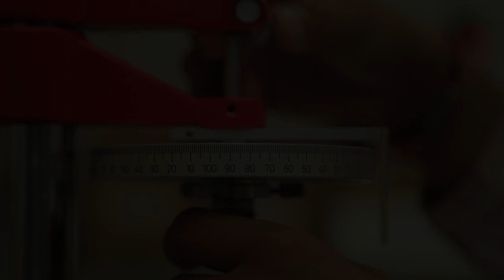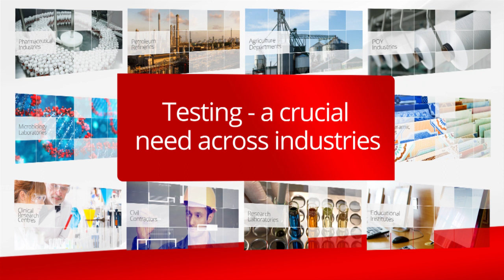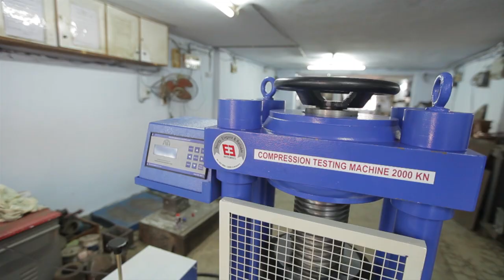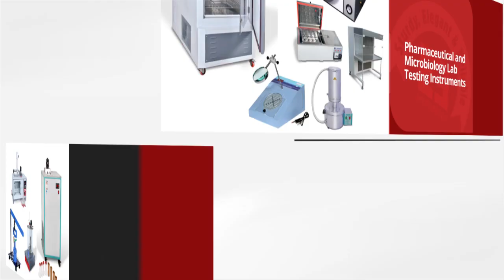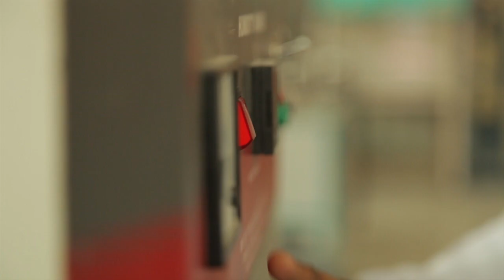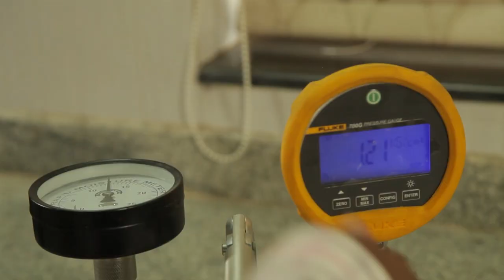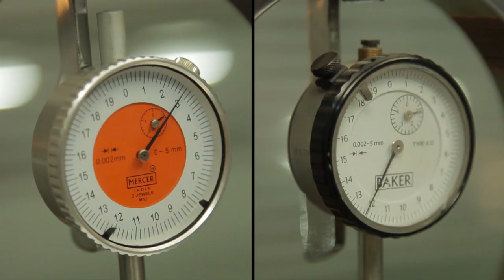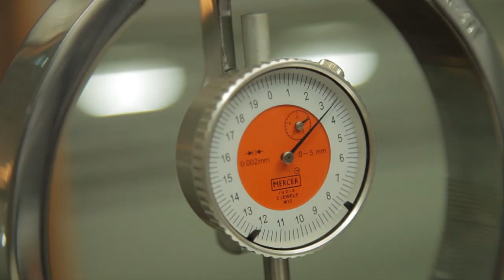EIE Instruments | Corporate Video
Visit us at following web pages